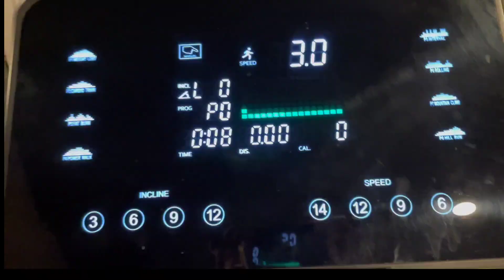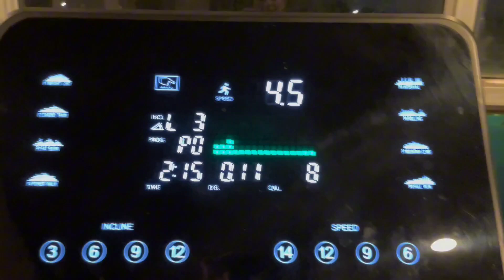Gym ka pehla or aakhri din